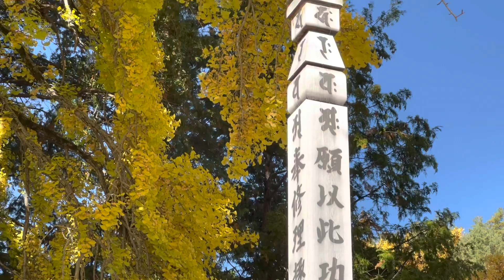紅葉の名所 [ 仏法紹隆寺 ] 諏訪市 Autumn foliage spots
仏法紹隆寺   Buppou Syoryuji temple
806年  坂上田村麻呂が開山した仏法紹隆寺。
その後、弘法大師により真言宗の学問所とされました。
諏訪大社ゆかりの宝物が多く残されているお寺で、
運慶作と伝えられる不動明王立像もあります。
高さ40mの天然記念物 夫婦銀杏 が有名です。

Buppou Syoryuji was founded in806 by Tamuramaro Sakanoue.
After that, Kobo Daishi made it a place of study for the Shingon sect.
The temple has many treasures related to Suwa  Taisha, and
there is also a standtng statue of Fudo Myoo, which is said to
have been made by Unkei.
The 40-meter-tall couple ginkgo 、a natural monument,
 is famous.